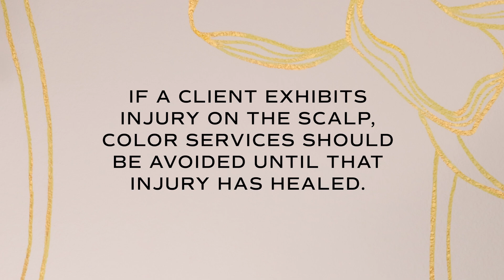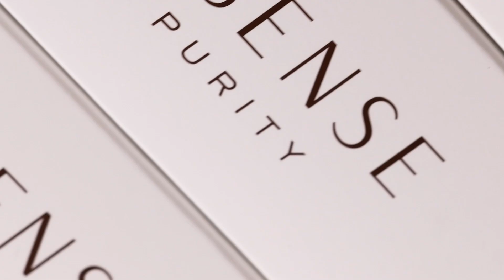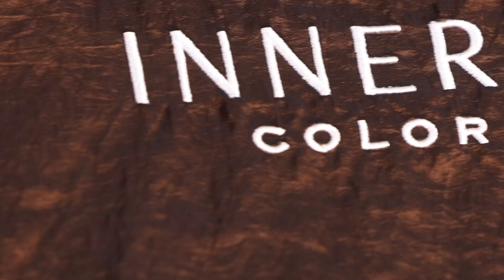Holistic Color Consultation with Color Purity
Join Innersense Color Artist Nicole Chateau as she shares her pro-tips for performing a Holistic Consultation, ensuring the best results for your guests.

Color Purity is the first professional hair color that meets the Innersense Standard of Clean. Discover high-performance formulas crafted for long-lasting, vibrant color results. The collection seamlessly works together for easy customization and is made with the cleanest, safest, and most effective ingredients.

The True Color Difference:
-A safe, effective formulation for all hair types and textures
-Zero fragrances to reduce sensitivities
-Radiant and vibrant true-tone results
-100% coverage of gray hair without special formulations
-Long-lasting color with high shine
-Easy application - A smooth, creamy consistency for full saturation
-A seamless transition from permanent to demi-permanent

Are you a professional hair stylist and interested in opening an account?